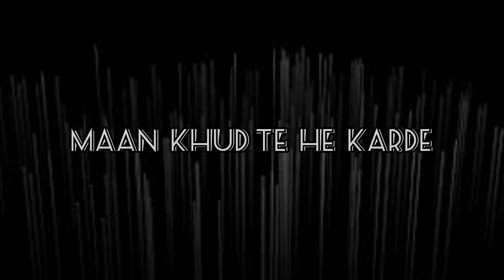BHULLIYE KIWEN (COVER) ABRAAM : Tu Jo Nazran Milaiaan C Bhuleye Kiwen